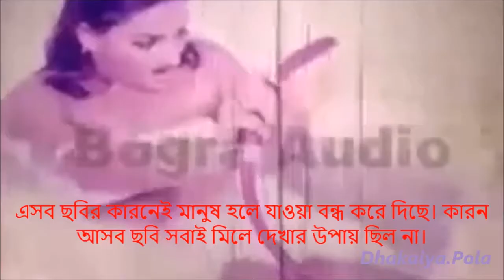DhakaiYa Studio - Aynabaji Movie Blockbuster | Some Bad Movies Watch | Topic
Bangladeshi Some Blockbuster Movies | Some Bad Movies Watch This Video Movie | Topic Episode 1

DhakaiYa Studio Inside : Official Channel
Provided By... MD Monir Munshi
Bangladeshi YouTuber Monir Music Video Director At YouTube

Aynabaji is a 2016 Bangladeshi crime thriller film directed by Amitabh Reza Chowdhury and produced by Gousul Alam under the banner of Content Matters Production. The film stars Chanchal Chowdhury, Masuma Rahman Nabila and Partha Barua in lead roles.

বাংলাদেশে তোলপাড় করা কিছু সিনেমা দেখুন ভিডিও সহ Movie Topic Episode 1   MonirTalks
বাংলাদেশে তোলপাড় করা কিছু সিনেমা দেখুন ভিডিও সহ Movie Topic Episode 1
By.. MD Monir
Bangladeshi YouTuber MD Monir